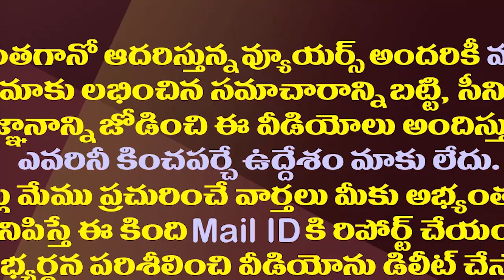ఆగమేఘాల మీద విశాఖకు..జగన్ ఏం చేయబోతున్నారంటే?||What is Jagan going to do in Visakhapatnam?